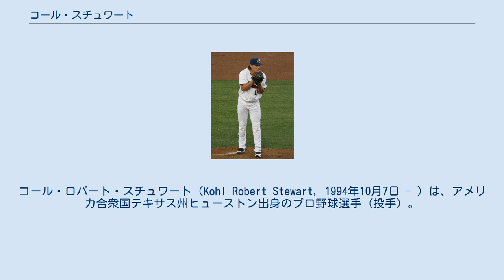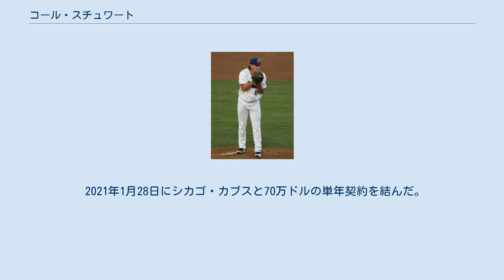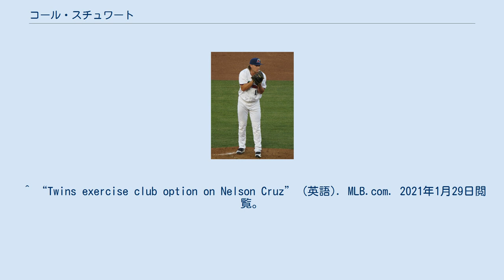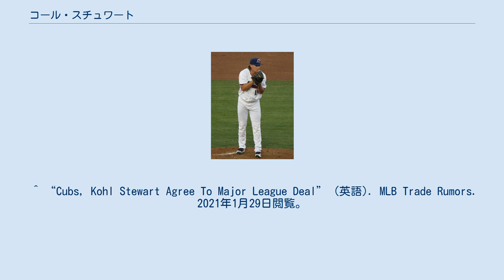コール・スチュワート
コール・ロバート・スチュワート（Kohl Robert Stewart, 1994年10月7日 - ）は、アメリカ合衆国テキサス州ヒューストン出身のプロ野球選手 (投手) 。
右投右打。
 高校時代は野球と並行してアメリカンフットボールを行っており、フットボール選手としてテキサスA&M大学に進学する予定であった。
 2013年のMLBドラフト1巡目 (全体4位) でミネソタ・ツインズから指名され、予定していた大学進学を取り止め契約金454万4400ドルで契約しプロ入り。
傘下のルーキー級ガルフ・コーストリーグ・ツインズでプロデビューし、その後ルーキー級エリザベストン・ツインズでプレーした。
この年は2チーム合計で7試合 (先発4試合) に登板して0勝0敗、防御率1.35、24奪三振の成績を記録した。
 2014年はA級シーダーラピッズ・カーネルズで19試合に先発登板して3勝5敗、防御率2.59、62奪三振の成績を記録した。
 2015年はA+級フォートマイヤーズ・ミラクルで22試合に先発登板して7勝8敗、防御率3.20、71奪三振の成績を記録した。
 2016年はA+級フォートマイヤーズで開幕を迎え、シーズン途中にAA級チャタヌーガ・ルックアウツに昇格。
2チーム合計で25試合に先発登板して12勝8敗、防御率2.88、91奪三振の成績を記録した。
 2017年はAA級チャタヌーガで開幕を迎え、シーズン途中にAAA級ロチェスター・レッドウイングスに昇格。
2チーム合計で6試合に17試合に登板して6勝6敗、防御率4.28、57奪三振の成績を記録した。
 2018年8月12日にメジャーに昇格し、同日のデトロイト・タイガース戦でメジャーデビューを果たした。
この年はメジャーで8試合 (先発4試合) に登板して2勝1敗、防御率3.68、24奪三振の成績を記録した。
 2019年はメジャーで9試合 (先発2試合) に登板して2勝2敗、防御率6.39、10奪三振の成績を記録した。
オフの11月4日にマイナー契約となり、同日に自由契約となった。
 2019年12月29日にボルチモア・オリオールズと単年契約を結んだ。
 2020年は新型コロナウイルスの影響によりシーズン開幕が遅れ、1型糖尿病を患っていたスチュワートは症状の悪化を懸念し、7月31日にシーズン不参加の意思を表明した。
 2021年1月28日にシカゴ・カブスと70万ドルの単年契約を結んだ。
 ^ Jr, Angel Verdejo (2013年4月14日). “Kohl faces choice between MLB draft, Texas A&M” (英語). Houston Chronicle. 2021年1月29日閲覧。
 ^ Gleeman, Aaron (2013年6月19日). “Twins sign No. 4 pick Kohl Stewart for $4.5 million” (英語). MLB | NBC Sports. 2021年1月29日閲覧。
 ^ “Kohl Stewart Stats, Highlights, Bio | MiLB.com Stats | The Official Site of Minor League Baseball” (英語). MiLB.com. 2021年1月29日閲覧。
 ^ August 10, La Velle E. Neal III. “Twins to call up Kohl Stewart to make start on Sunday” (英語). Star Tribune. 2021年1月29日閲覧。
 ^ “Kohl Stewart Player Card - The Baseball Cube”. thebaseballcube.com. 2021年1月29日閲覧。
 ^ “Twins exercise club option on Nelson Cruz” (英語). MLB.com. 2021年1月29日閲覧。
 ^ “Orioles Sign Kohl Stewart, DFA Marcos Diplan” (英語). MLB Trade Rumors. 2021年1月29日閲覧。
 ^ “Kohl Stewart Opts Ou...